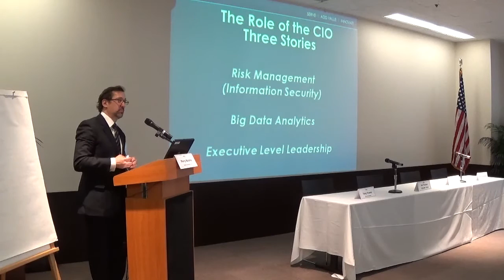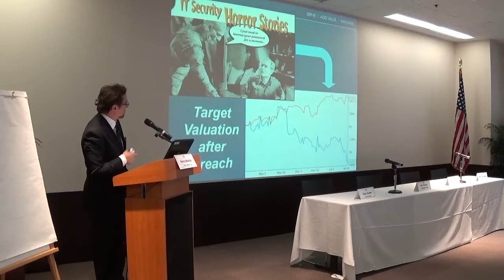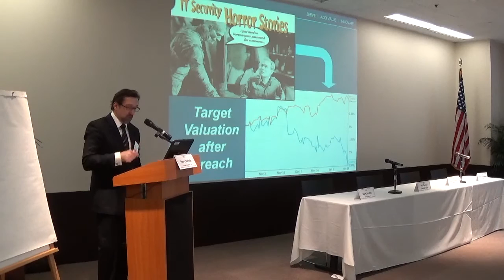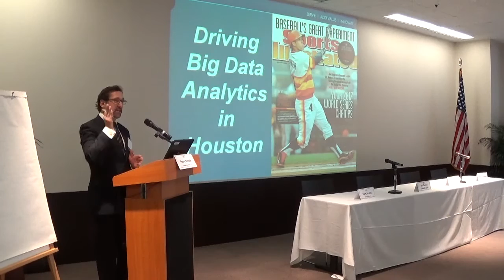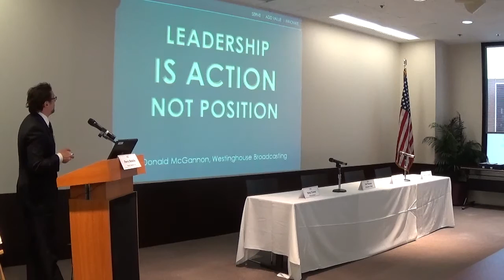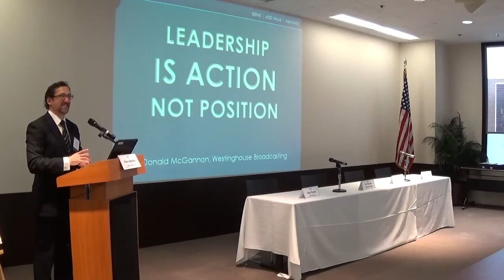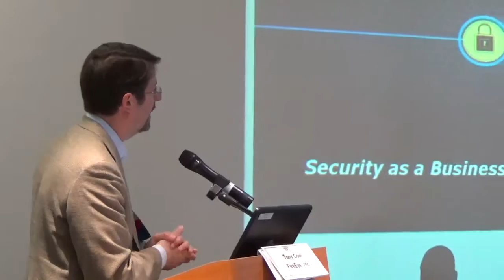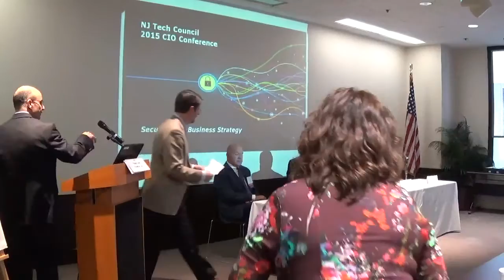NJ Tech Council CIO Conference 2015 - Keynoter: Perry Rotella